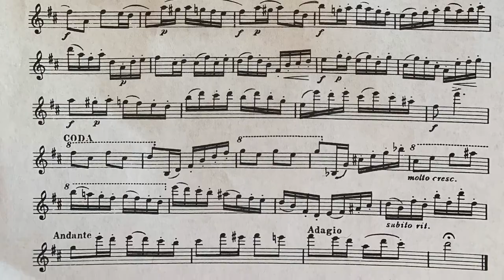Variations on a Gavotte by Corelli, arr. by Glaser/Rascher, Var. VII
This is a recording of Variations on a Gavotte by Corelli, arr. by Glaser and Rascher. This is variation VII.

For this variation, I took it around 108 bpm. With enough practice, you can get it up anywhere from 120-132 bpm. I did not play the optional 8va.